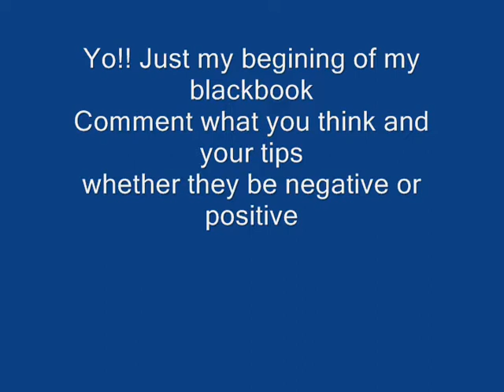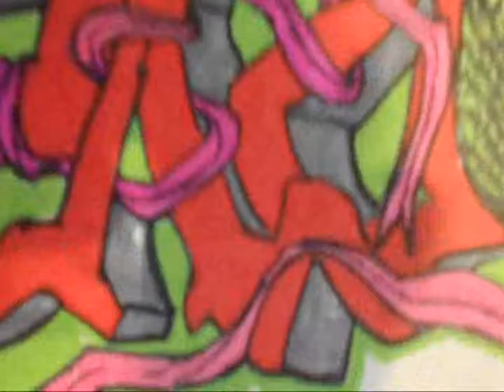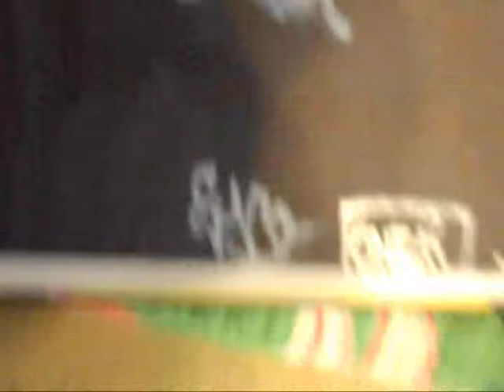Graffiti Blackbook(Way Unfinished)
Info: I am just now getting back on drawing and graffin, I am coming back from a 2 year break of drawing seriously for personal reason, But PLEASE leave a comment on what you think whether its negative or positive :)